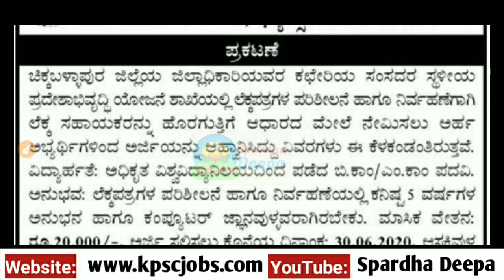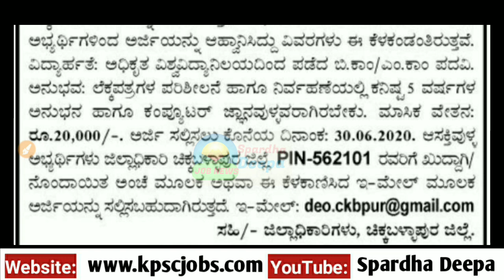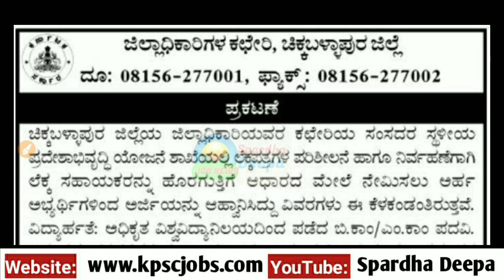ಜಿಲ್ಲಾಧಿಕಾರಿಗಳ ಕಛೇರಿಯಲ್ಲಿ ನೇಮಕಾತಿ ಪ್ರಕಟಣೆ| ಹುದ್ದೆಗಳಿಗೆ ಅರ್ಜಿ ಆಹ್ವಾನ| ವಿಡಿಯೋ ನೋಡಿ